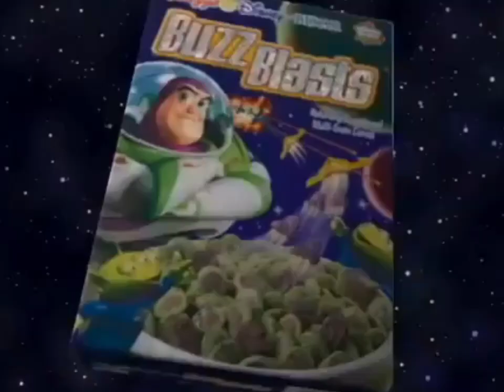Buzz Blast Cereal 2002 Commercial